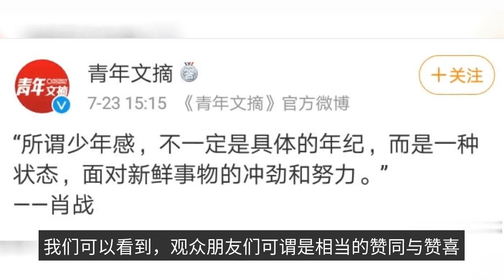Paparazzi help crack down on counterfeiting, two major officials share Amway, Xiao Zhan is what the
The two official share the amenity, Xiao is the people's heart. The most important thing is that you have to be able to get a good idea of what you want to do. The company's business is a very good one. In fact, the current entertainment industry artists, want to have a good development, character must pass, and after the big storm Xiao battle, in terms of the current development trend, he can withstand any test. This is not the case, recently two major official is mutually amenable to share the dynamics of having a Xiao battle. One, the CCTV official CCTV drama classic role and the audience friends interactive exchange of amenity, dressed in red festive Xiao war is in which he played the sprint can be said to make the audience unforgettable. In addition to the official CCTV amenity, literature official "Youth Digest" is an excerpt of personal quotes from Xiao Zhan. "The so-called teenage sense, not necessarily a specific age, but a state, the impetus and effort in the face of fresh things." In the comment section of these two official dynamics, we can see that the audience and friends can be quite agreeable and zanxi. So, Xiao Zhaoge's excellent degree is recognized by everyone! So, at present, the audience is most looking forward to his work, I think this year "Jade Bone Yao" will become explosive drama. Lastly, I just want to ask, what kind of charm is everyone convinced by the Xiao war? Is there the same as the two official amenities? Xiao war future can be expected